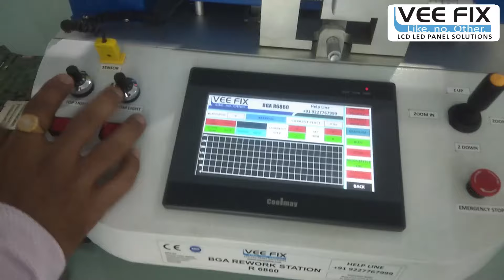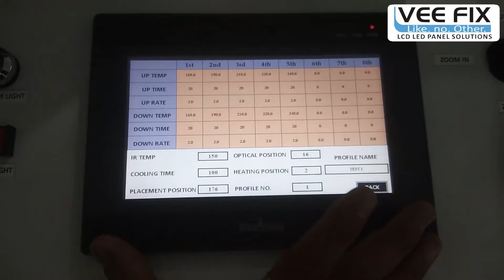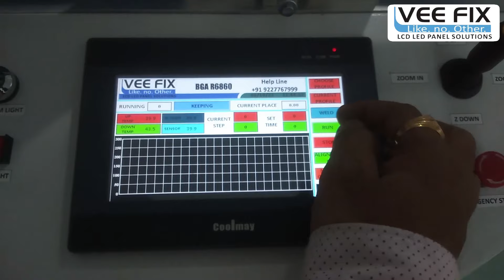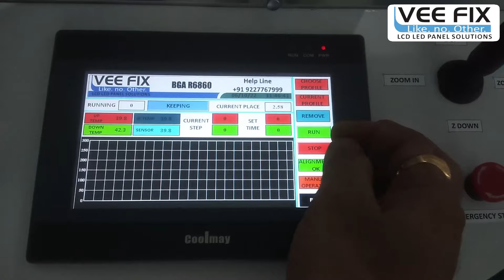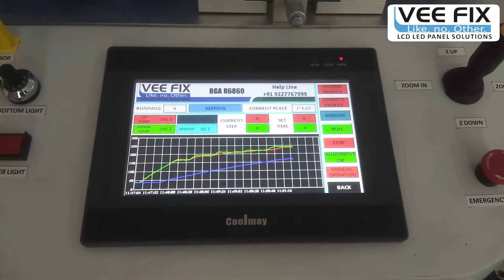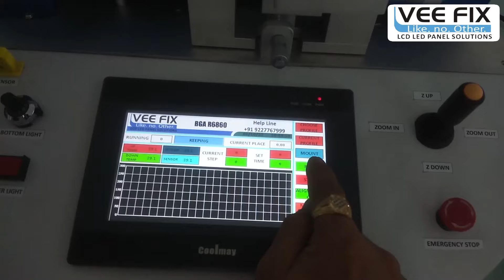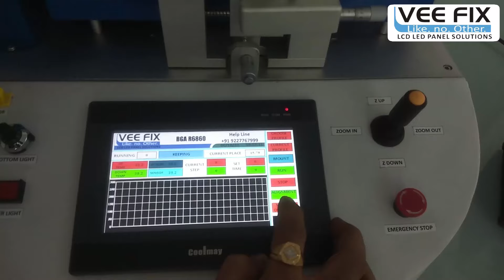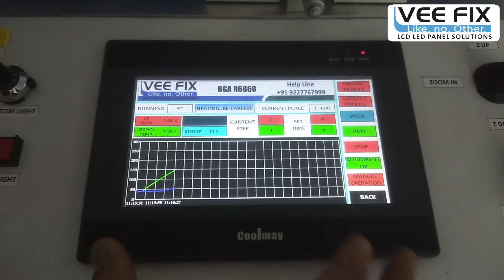BGA Rework Station R6860 | Made in India | Made by Veefix